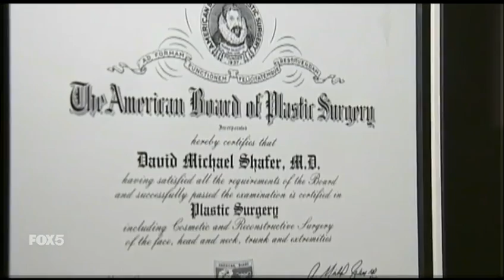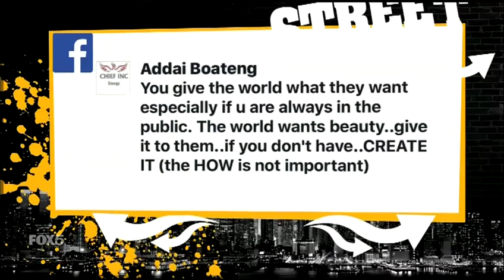Street Soldiers: Women and Cosmetic Procedures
Lisa Evers host Street Soldiers